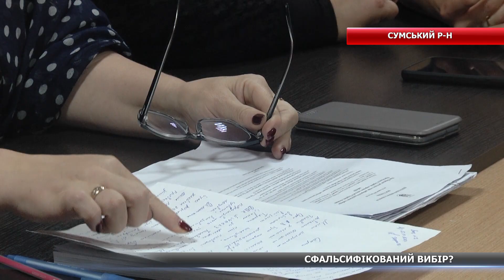У Степанівці селяни протестують проти результатів виборів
Жителі Степанівської ОТГ вийшли на протест. Вони вважають, що результати місцевих виборів 2020 року сфальсифіковані. Люди вже звернулися до суду. Тож на чиєму боці правда і хто очолить Степанівську ОТГ, далі у нашому сюжеті.